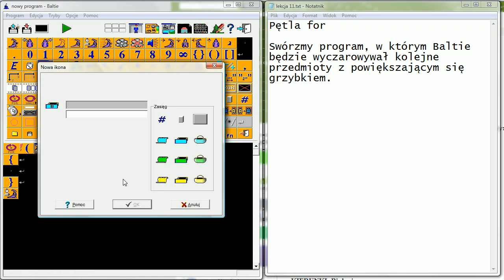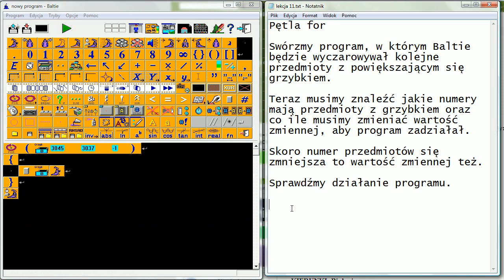Lekcja 11. 02 Pętla for - grzyb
Film pokazuje jak użyć zmiennej w pętli for, w taki sposób by jej zmieniająca się wartość miała wpływ na działanie programu.